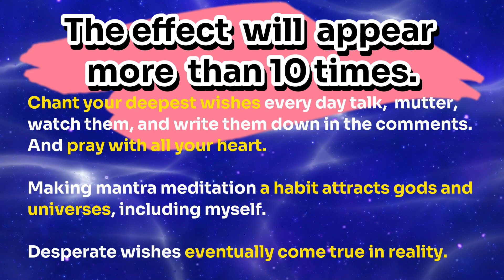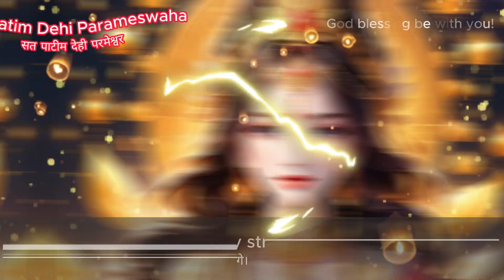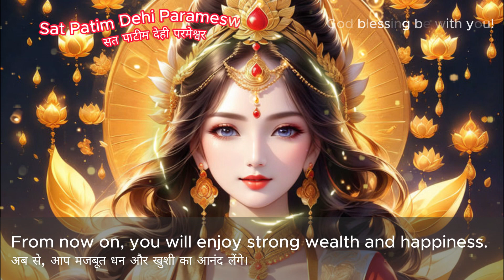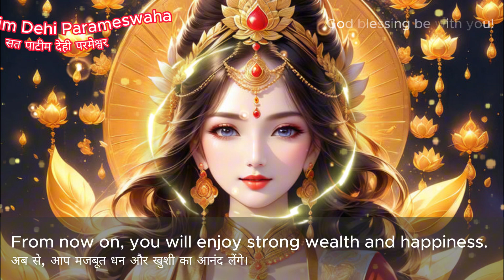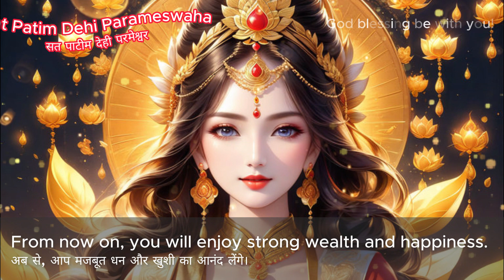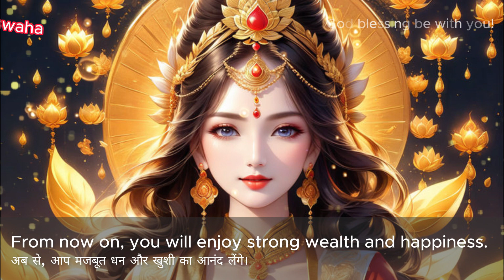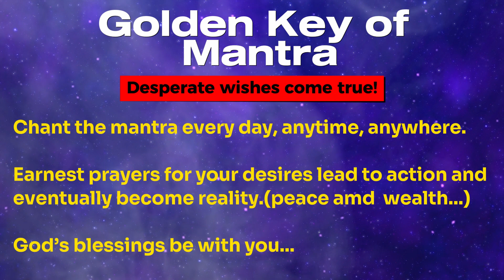If you see this mantra video, wealth&luck come in🍀Sat Patim Dehi Parameswaha सत पाटीम देही परमेश्वर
Plenty wealth mantra, wealth and luck come in if you see this video | Sat Patim Dehi Parameswaha सत पाटीम देही परमेश्वर | Plenty, blessings, gold coins and grain bags

🌈About Sat Patim Dehi Parameswaha
"Sat Patim Dehi Parameswaha" is one of the mantras used in Hinduism to worship the goddess Lakshimi. This mantra is used to ask Lakshimi for her husband and master, Vishnu. "Sat" represents the truth, "Patim" means husband, "Dehi" represents God bless, and "Parameswaha" represents the best state.

This mantra asks Goddess Lakshimi for good luck and abundance, and may she be blessed with Lakshimi.

What are some earnest requests you want from Lakshimi?

🌈Mantra benefit
The mantra is a powerful tool that opens up inner peace and spiritual growth. In fact, it is a universal sound that anyone can use regardless of their religious beliefs. The mantra is a powerful energy that connects with the vibrations of the universe around me. Make the most of the mantra that fits your purpose by repeating it every day and experience the powerful and diverse benefits it offers. Anyone can easily do it anytime, anywhere in their daily lives.
✅ It can help reduce stress and worry by soothing (healing) negative emotions and promoting relaxation.
✅ Make sure you know your inner self and feelings clearly so that you realize your true purpose with positive energy
✅ It can help you improve your concentration by training your mind to keep you focused on one thing.
✅You can gain wise and deep wisdom to solve or alleviate various problems in your life.
✅It allows me to realize the dreams or wishes I desperately want in my life.

It is effective to repeat the mantra to achieve a spiritual purpose.
✅Ponder the problem you face. (Write it down specifically on paper or comments)
✅Do it at a specific time, a specific place, every day. If it's difficult, repeat the mantra as often as possible.  👉You can wake up in the morning, walk down the street, clean up, drink coffee, go to bed, etc. anytime and anywhere.
✅It is important to repeat it consistently. Even if it is difficult, repeat it every day and try to last at least 21 days.  👉It may be enough to just play the video through the speaker or earphone.
✅Immerse yourself in the practice and pray for the wishes I want with a desperate heart
✅Do it until the end without being shaken under any circumstances. 👉Desperate prayer and meditation lead to action and eventually come true.

🌈CHANTING METHOD
Choose and utilize it according to your given environment. It is important to keep your eagerness to repeat without giving up.
✅Watching YouTube video (speaker) and praise aloud. (Suitable for alone spaces)
✅Watching YouTube videos (earphones) and mumbling in your heart or alone to praise. (Suitable for daily life such as on the move)
✅ In addition to mantra hymns, practice mantra songs (pop versions) as if you are singing.
✅If you repeat it steadily for 21 days, you can experience more than 10 times the effect.

🌈Click/Comment on the beginning of the blessing!
Comment with your loved ones and share the video to deliver.

🍀If you write down the comments, we are praying every day to make your wishes come true.
🍀With the law of attraction, joy doubles back to you, and your wishes will surely come true.

I love you💚
Bless you💛
Namaste🙏 🙏 🙏

copyright  @beyondmine9988